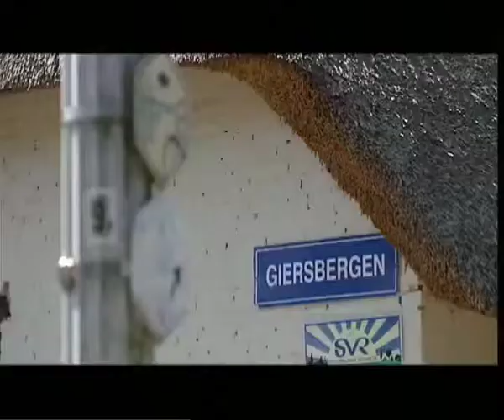Brabantse Sahara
Film over het nationaal Park de Loonse- en Drunense duinen, in opdracht van Natuurmonumenten. Deze film is vertoond bij Omroep Brabant en wordt in delen gebruikt in informatiezuilen die in het Nationaal Park staan.